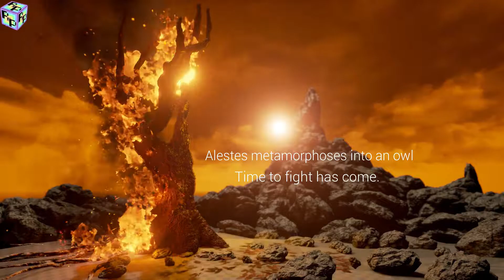PC Windows gameplay 🔵 Agony Remake - Test Demo 🔴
One of the best classic games of Amiga is back!
Unofficial Remake made in one month with Unreal Engine 4 by a single person.

In this Demo There is only a single Level that you can play.

Send your thoughts and reviews to comments. Hope you enjoy!

Tip: Press and hold when you pick the sword ;)